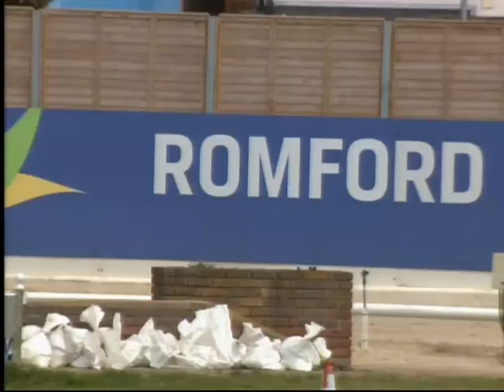Tuesday 13th April Race 12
Race 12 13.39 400m Flat (A8)
DUNTON GREYHOUND RETIREMENT HOME
1st £125, 2nd £45, Others £40 Total £330
1 MILLTOWN JESSIE John Simpson
2 KELZOMIC EVANDER Maxine Locke
3 KINGSMILL JESSIE John Simpson
4 MALLOGS DARCY Maxine Locke
5 GUIDED BY YOU (W) John Simpson
6 DAMIENS BECKS (W) Paul Young